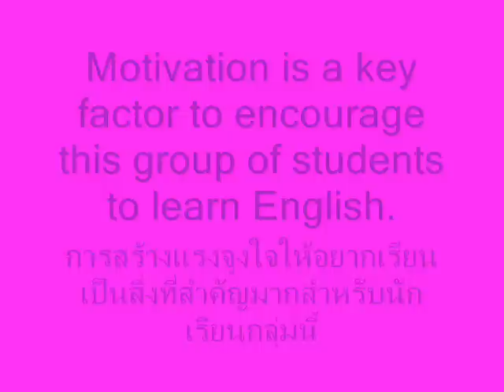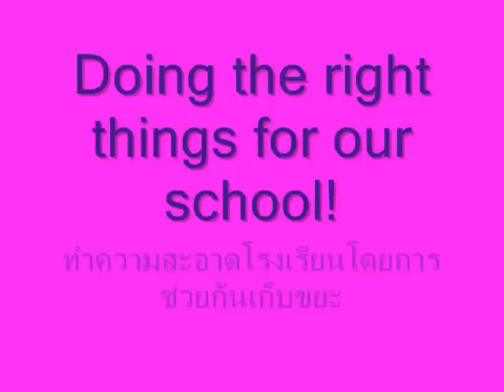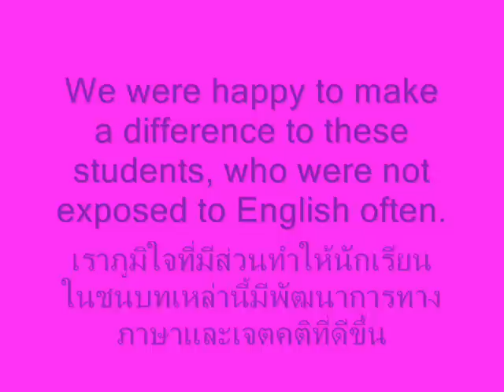ค่ายภาษาอังกฤษ LS English Camp in Kamphaengphet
ค่ายภาษาอังกฤษเพื่อปรับพื้นฐานและเจตคติสำหร้บนักเรียนชั้น ม.2 English Camp for  M2 students who had limited English at Khlongkhlungratrangsan School in Kamphaengphet province